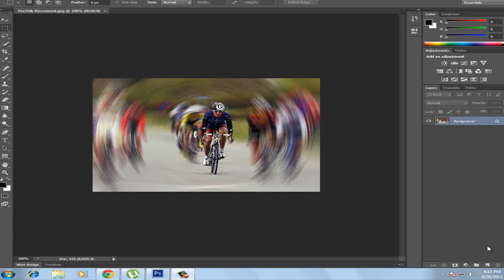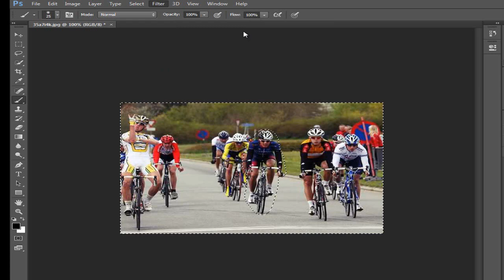Make Image background blur spin effect in Photoshop cs6